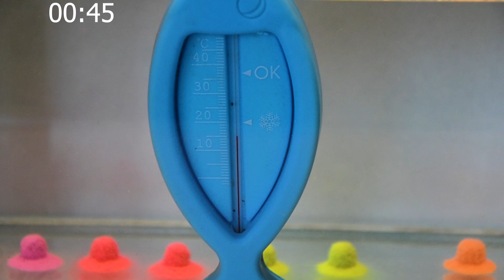Хитрая насадка для ловли осторожной рыбы. Флэт фидер. Карпфишинг.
Пытаясь поймать хитрую и осторожную рыбы мы прибегаем к всяческим уловкам в создании насадки. Компания GrandCarp, в некоторой степени упростила нам создание интересных презентаций, выпустив на рынок  сбалансированный бойл, вафтерс и пылящий бойл, в маленьком размере, специально разработанный для ловли на флэт фидер. Рыбалка становится проще.  Тест в аквариуме, презентация насадки, время растворения пылика для флэта.
БОЙЛЫ НАСАДОЧНЫЕ ДОННЫЕ СЕРИИ ФИДЕР